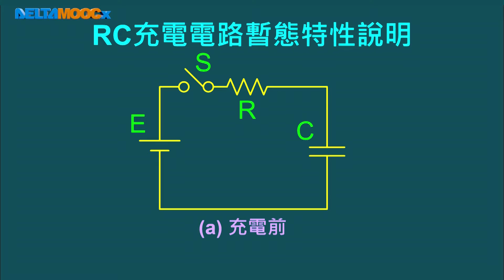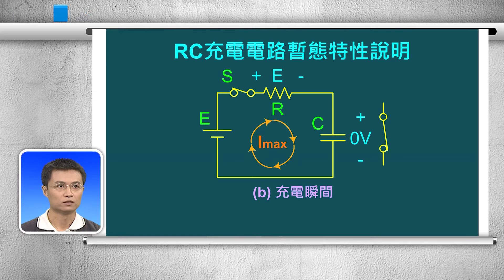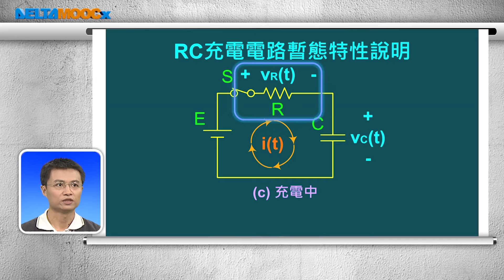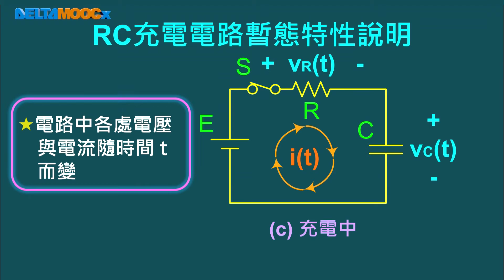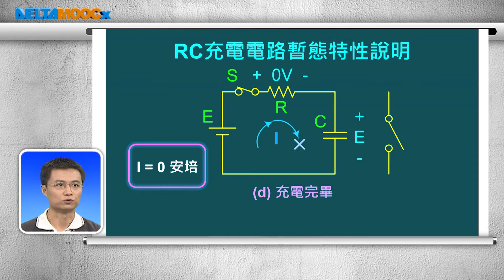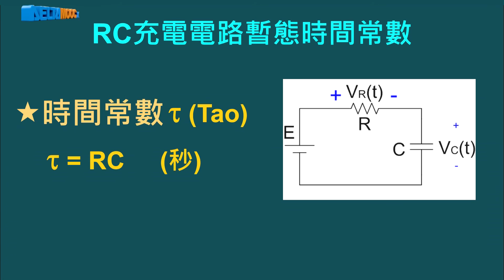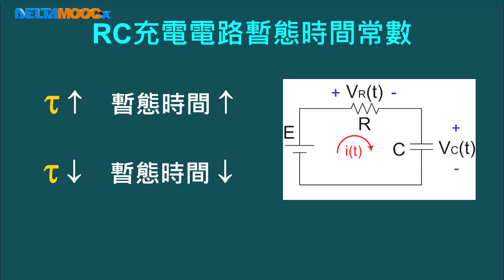高中基本電學_第7章 直流暫態_7-1 RC電路的直流暫態_7-1.2 RC充電電路暫態特性與時間常數_張偉勤